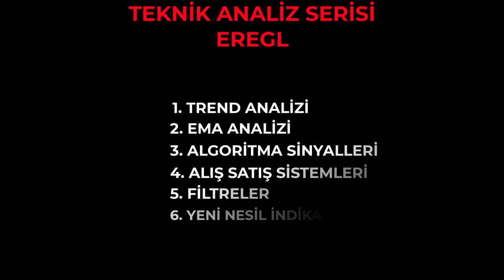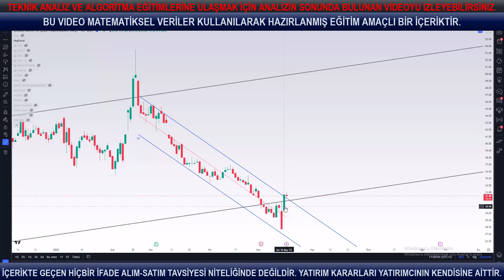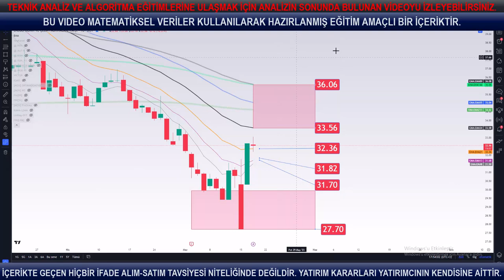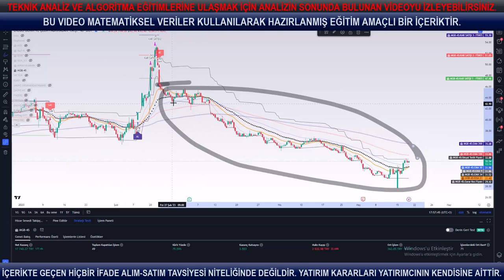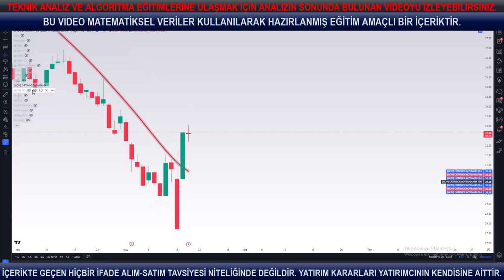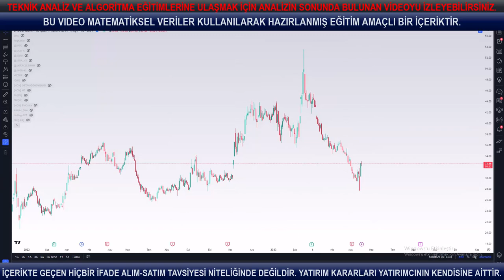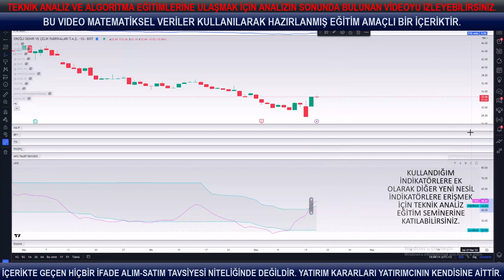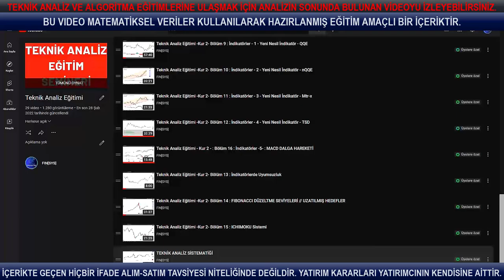Ereğli Hisse Senedi Teknik Analizi Hakkında Bilmeniz Gereken Her Şey | EREGL Yorumu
Ereğl hisse senedi teknik analizi

Merhaba, bugün Ereğl hisse senedi teknik analizi konusunda detaylı bir inceleme yapacağız. Ereğl Demir ve Çelik Fabrikaları T.A.Ş. olarak bilinen şirketin hisse senedi, BIST 100 endeksinin önemli bir parçasıdır. Peki, Ereğl hisse senedi teknik analizi nasıl yapılır?

Ereğl hisse senedi nedir?
Ereğl Demir ve Çelik Fabrikaları T.A.Ş., Türkiye'nin önde gelen entegre çelik üreticilerinden biridir. 1965 yılında kurulmuştur ve 1992 yılında özelleştirilmiştir. Şirket, üretimini demir çelik ürünleri, yassı çelik, boru ve profil ürünleri, çubuklar ve dövme ürünler gibi çeşitli alanlarda gerçekleştirmektedir.

Ereğl hisse senedi fiyat hareketleri
Ereğl hisse senedi, son birkaç yılda dalgalı bir seyir izlemiştir. 2020 yılında yaşanan COVID-19 pandemisi ve küresel ekonomik belirsizlikler, hisse senedi fiyatlarında büyük bir düşüşe neden oldu. Ancak, son zamanlarda Ereğl hisse senedi fiyatları toparlanmıştır ve yeniden yükselişe geçmiştir.

Ereğl hisse senedi teknik analizi yaparken, öncelikle fiyat grafiğine bakmak gerekir. Fiyat grafiği, hisse senedinin geçmiş fiyat hareketlerini gösterir ve gelecekteki fiyat hareketlerinin tahmin edilmesinde yardımcı olur. Ereğl hisse senedi fiyat grafiği incelendiğinde, son birkaç ayda yükseliş eğilimi görülmektedir. Fiyat grafiği, hisse senedinin yukarı yönlü bir trend izlediğini göstermektedir.

Ereğl hisse senedi teknik analizinde kullanılan göstergeler
Ereğl hisse senedi teknik analizinde kullanılan bazı göstergeler vardır. Bunlar arasında hareketli ortalamalar, RSI, MACD ve Fibonacci seviyeleri gibi göstergeler yer alır. Bu göstergeler, fiyat hareketlerindeki değişimleri ve trendleri tespit etmek için kullanılır.

Ereğl hisse senedi teknik analizinde dikkat edilmesi gereken noktalar
Ereğl hisse senedi teknik analizi yaparken, dikkat edilmesi gereken bazı noktalar vardır. Öncelikle, hisse senedi fiyat grafiğinin doğru bir şekilde yorumlanması önemlidir.